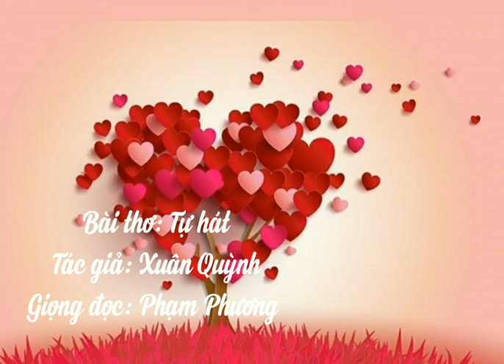Bài thơ: Tự hát - Xuân Quỳnh *Phạm Phương Audio Story*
"Tự hát" là hát về mình nhưng thực chất là hát về tìnhyêu của muôn người trong cuộc đời. ấy là lời của trái tim, lời của nồng say. Ðọc một bài thơ, ta gặp một con người. Ðó là một Xuân Quỳnh suốt đời tìm kiếm, nó thể hiện trong sự vận động của từ ngữ, của cấu tứ. Bài thơ sử dụng rất nhiều động từ chỉ sự nhận thức, cấu tứ vận động theo bước chân kiếm tìm chân lý của người thơ, đi từ mênh mông cuộc đời, từ giá trị của vũ trụ, đến cái tôi- giá trị của chính mình.
💯Hy vọng clip này đã mang lại nhiều điều bổ ích cho các bạn
Các bạn có bất cứ thắc mắc gì thì cứ nhắn xuống bên dưới cho mình nhé, mình sẽ hỗ trợ các bạn tối đa.